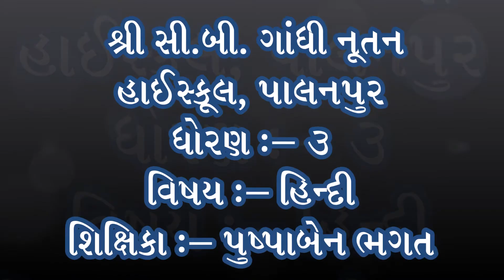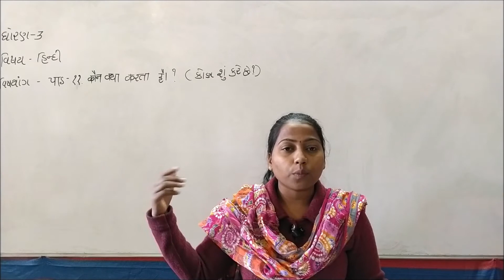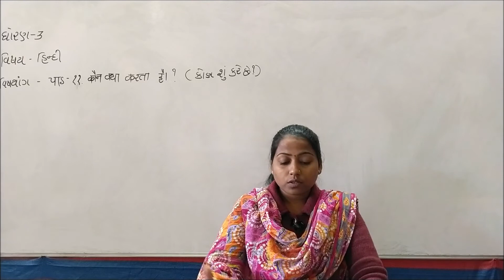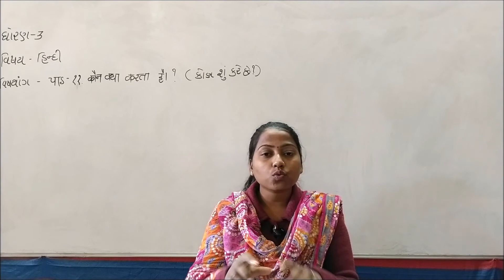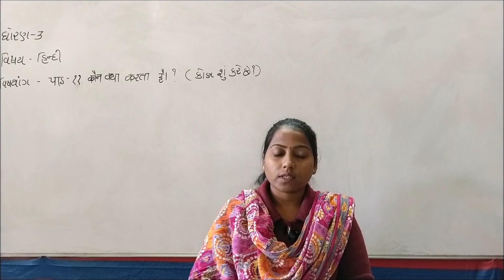Standard 3 hindi Chapter 11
Std.:- 3

Subject :- Hindi

Teacher :- Pushpaben Bhagat